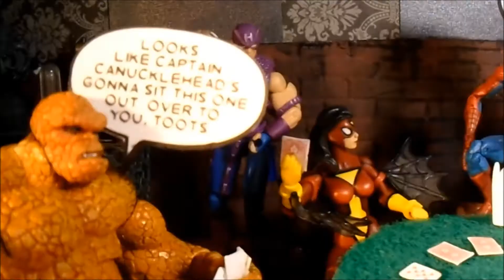A.C.B.A.- Marvel Poker Night